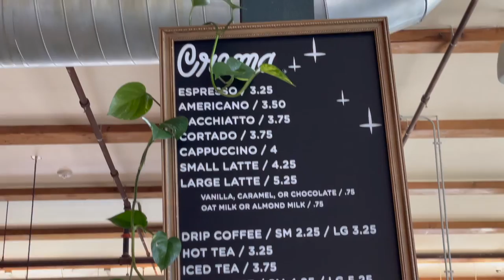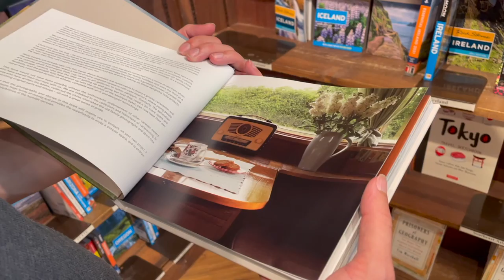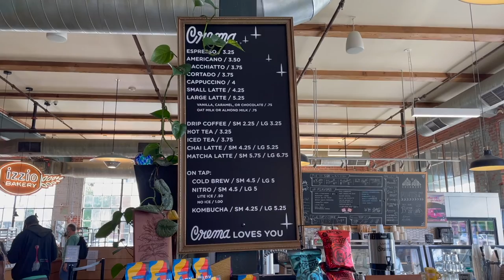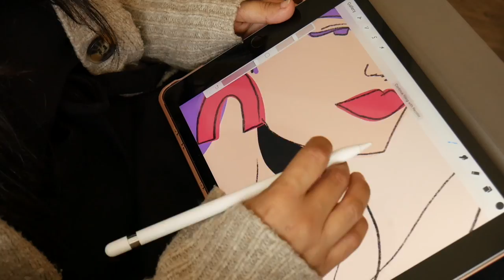Weekend Vlog: Riding my scooter in Downtown Denver, Bookstore and Coffee Shop, Portrait Draw with me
Hey everyone! Super excited to share what I did last weekend! This is my first ever weekend vlog video so do let me know what you think of it!

I rode my scooter to downtown Denver and visited a cute bookstore and my favorite coffee shop and then had an afternoon of drawing some portraits to share with a friend.

✧ let’s connect! ✧
print + greeting cards shop

Lumix G7 camera  + tripod
iPhone 12 + GoPro 7 for scooter shots

✧ editing apps ✧
vllo + davinci resolve 17

✧ hugs!! ✧